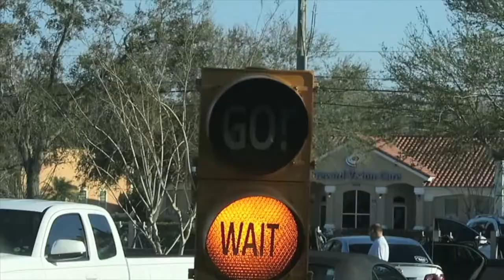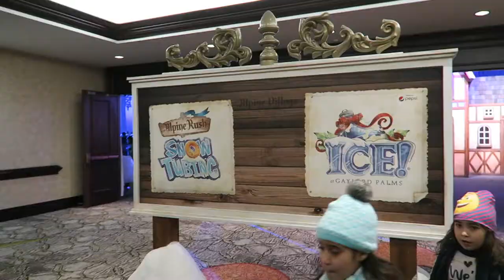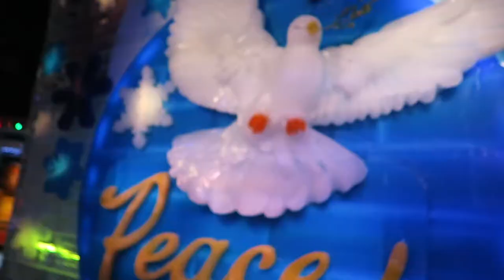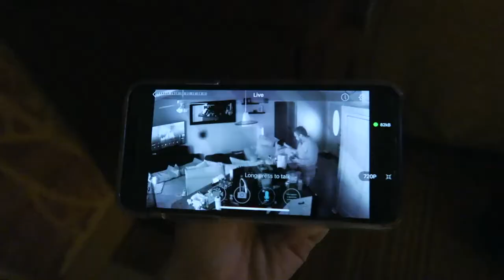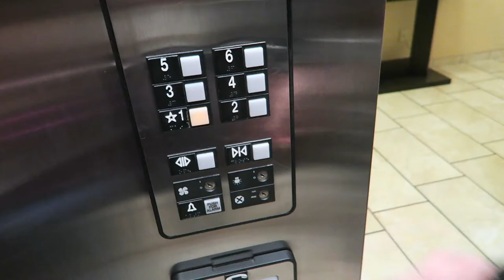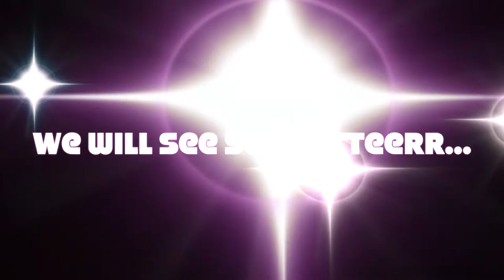STARTING THE NEW YEAR WITH ICE!!